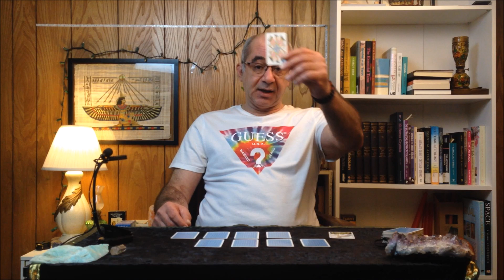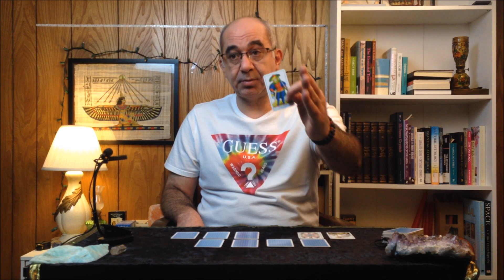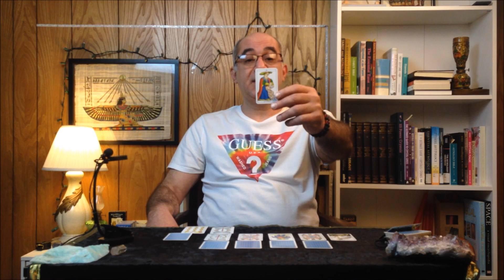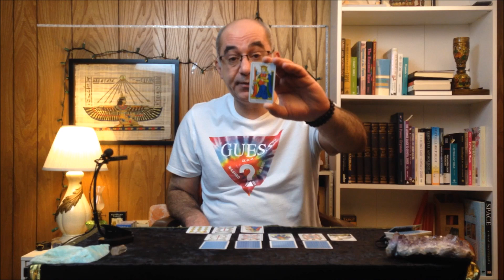Sagittarius February 2021 Career & Money. A SURPRISE OPPORTUNITY TRANSFORMS U TO ACHIEVE A BIG DREAM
Sagittarius February 2021 Career & Money

For Sagittarius during February 2021, I am doing this 10-card career and money tarot reading.  I approach the money question using career as the vehicle to achieve more financial growth & prosperity.  As we chat about Career, I do NOT limit my thinking ONLY to the current job you are in.  That is why I am using the term career to also imply that a career change may be a way to achieving more financial growth, if suitable.  We will chat about Abundance, manifesting wealth, and growth all the time we look at the cards.

Now let’s talk about the card spread, and how we will be answering questions, with the SOLE INTENT OF SPARKING A NEW IDEA FOR YOU.  In this Tarot card spread we will ask the General question.
“How do I (Sagittarius) go about Achieving Career Growth, or The NEXT Move Up in work life”, which in turn should also translate into Gaining More Money through work.

This tarot card spread is simply Vincent Pitisci modified Celtic cross, only I will be laying the cards more like a step pyramid (with same card position meanings though). I may be using the Rider Waite Smith Tarot the Tarot of Marseilles Decks.  Tarot of Marseilles offers a more consistent fabric to work with on career and money questions.  Below are the 10-card position and what each represent:

Card positions 1&2: Your question broken down in detail
Card position 3: What you are currently doing about your goal
Card position 4: The short term result you are hoping to achieve
Card position 6: An opportunity that may arise based on position 5
Card position 7: How you evaluate your situation
Card position 8: Best timing to act
Card position 9: The Overall goal or End goal you’re trying to achieve
Card position 10: Possibilities

This was a general Career and money reading for Sagittarius during the month of February 2021.  I hope you Sagittarius Horoscope tribe enjoy the reading and truly look forward to your comments.  We do Love you Madly!